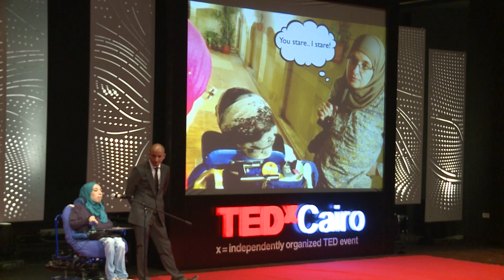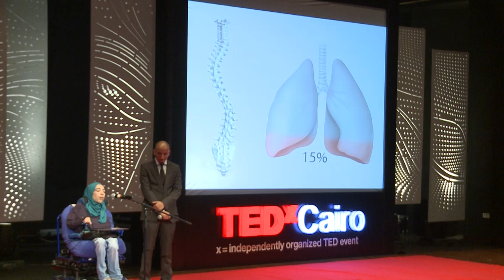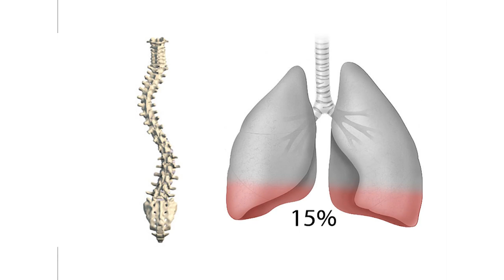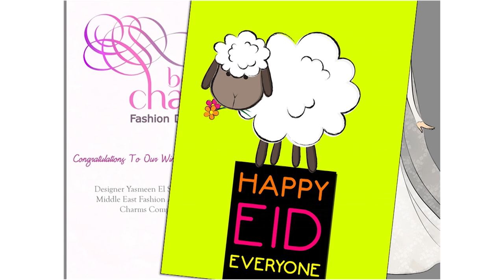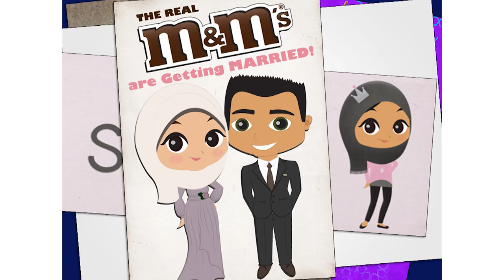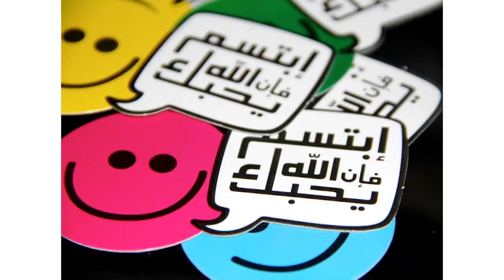Here for a Reason: Yasmeen El-Shawy at TEDxCairo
Yasmeen El-Shawy was diagnosed at the age of one with Spinal Muscular Atrophy which severely limited her movement and she is using a wheelchair as a result.

In this deeply inspirational talk, Yasmeen describes the difficulties she faced, explaining how she wouldn't allow her illness to stop her from searching for the purpose of her being. Yasmeen is currently a freelance graphic designer, who feels free and unrestricted through her art.